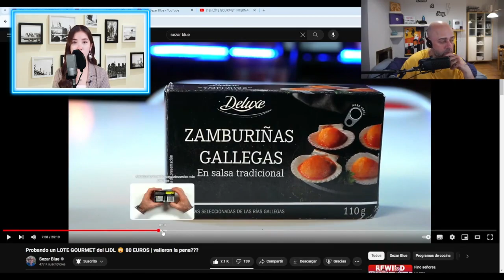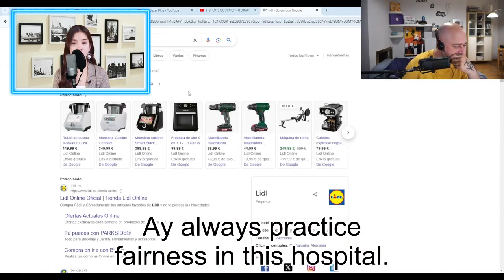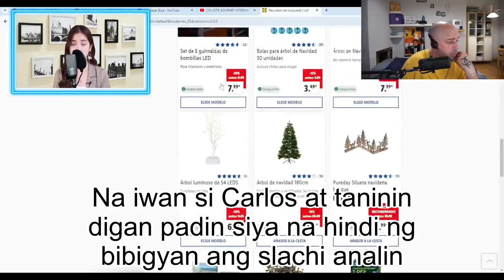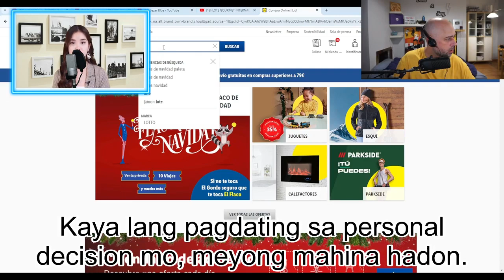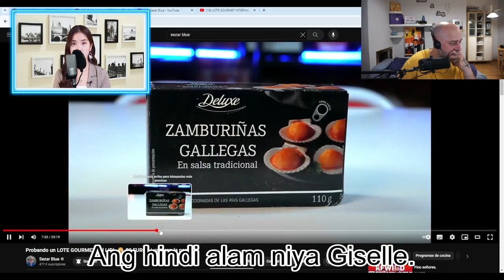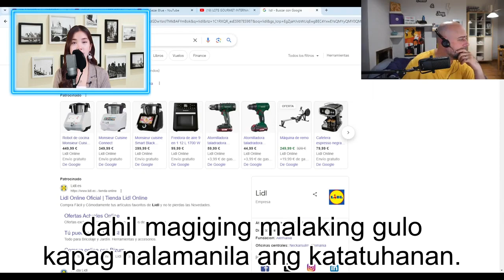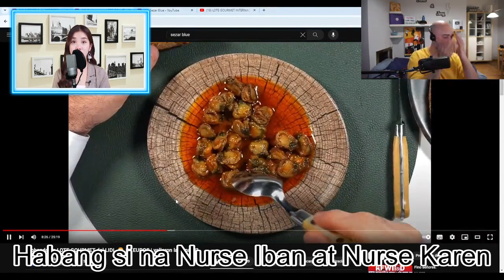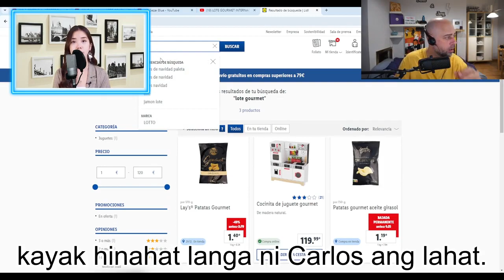HND KA NARARAPAT SA SLOT ABOT-KAMAY NA PANGARAP JANUARY 11,2024, LIVE StoryTelling Full Episode!!